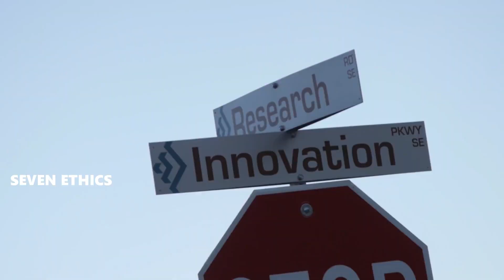பூமி-ல சூரியனை விட அதிகமான வெப்பம் உருவாகியிருக்கா ! | Does a human generate more heat than the Sun!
How much heat does a human produce?
Do humans create heat energy?
Is the human body more efficient than the sun?
Why do humans have so much heat?
Is human body a heat engine?
Do some people's bodies generate more heat?
Do humans have heat capacity?
Where do humans produce the most heat from?
Why is the human body only 25% efficient?
Why are humans pulled to Earth instead of the sun?
Can humans use the sun as energy?
Why do girls feel more heat?
Why do girls feel heat?
Why does my boyfriend get hot at night?
What is human heat called?
Which organ uses the most energy?
Which is human fuel?
Why do I get hot around my boyfriend?
How do photons travel in Sun?
How far can photons travel in the Sun?
Do photons come from the Sun?
Why do photons take so long to reach the Sun's surface?
Do photons pass through the Earth?
What is the journey of a photon?
Can humans directly see a photon?
Does time stop for photons?
How fast are photons on earth?
Where do photons come from?
Where do photons exist?
Do photons travel faster than light?
How old are the photons from the Sun?
Why can't photons travel faster than light?
Why dont photons travel at an infinite speed?
What is inside a photon?
Are photons ever destroyed?
Is light A photon or a wave?
Does the Sun rise in the east on all planets?
Why does Venus only have 2 Sun rises?
Does Saturn have a sunrise?
How sunset looks on different planets?
Why does the sun rise first in Japan?
Which country does the sun never rise?
What planet has 2 suns in real life?
What planet has a double sunrise?
What are 7 facts about Venus?
Does Pluto have a sunrise?
Does Mercury have a sunrise?
Are there Sun rises in space?
Why are sunsets blue on Mars?
Which planet has blue sunsets?
What are the 3 types of sunsets?
Which state of India sun rises first?
In which state sun rises last in India?
Which country has 1st sun Rise?
Which country has 40 minutes night?
Where the sun never sets in India?
What country has no sun for 2 months?
What state has no sun?
What country has no sun for 6 months?
Which place has no sunlight?
What country has 24 hours of darkness?
Which country has shortest day?
What country is dark for a month?
Did a piece of the Sun break off 2023?
Did the Sun break apart?
What happens if the Sun dies?
What if the Sun disappeared for 1 second?
Will the Sun disappear in 2027?
How many years are left for Sun?
Did Earth ever have 2 suns?
Can humans destroy the Sun?
Did the Sun ever have a twin?
Can Earth survive without the Sun?
Can we survive the Sun's death?
How long will Earth last?
Can we live without the moon?
What if Jupiter disappeared?
What if there was no moon?
What will happen to the Sun in 2024?
What will happen to the Sun in 2050?
Will Jupiter survive red giant?
Who is the oldest planet?
How old is the Sun now in 2022?
How old is water on Earth?